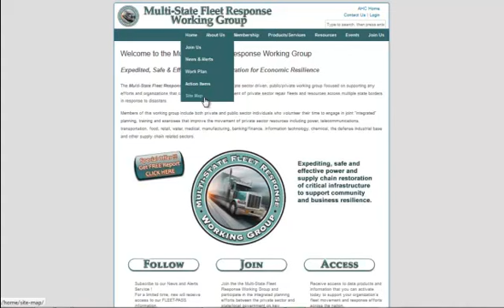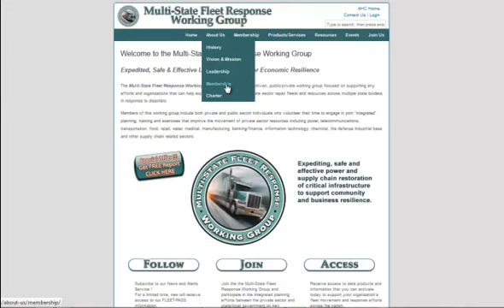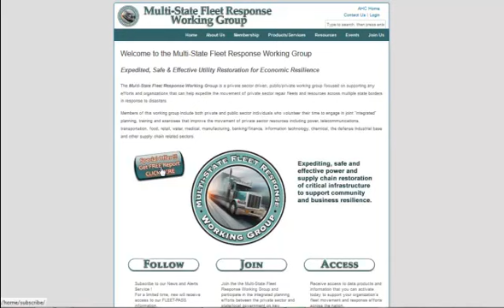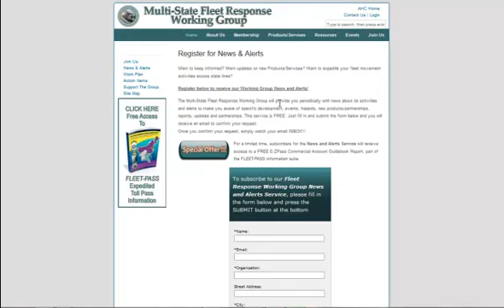Multi-State Fleet Response Working Group Website Demo Oct 22 2013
This video demonstrates the website for the Multi-State Fleet Response Working Group